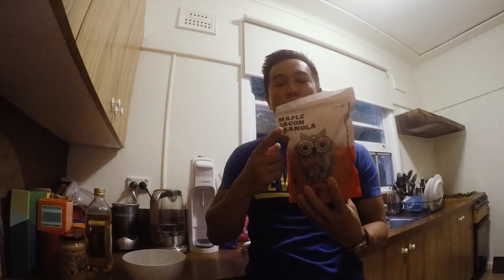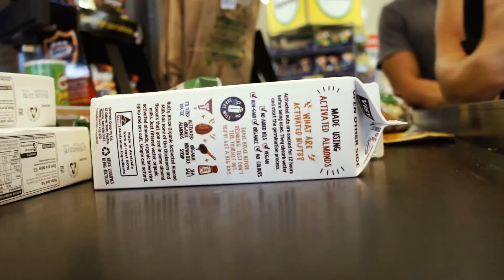VLOG 44 - Sasha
Earlier this week Sasha managed to run away during a brief thunderstorm. It was a tough 30 hours, but we managed to get her back.

This one is for the best dog ever!